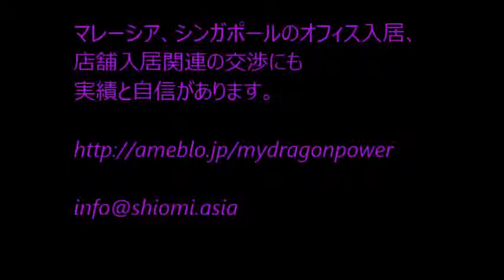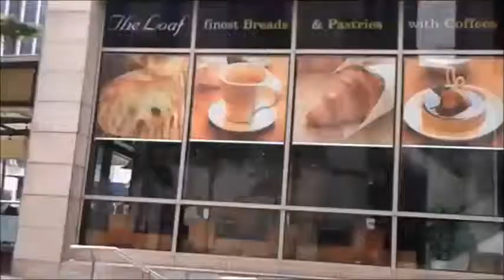マレーシアパビリオン店舗オフィス塩見有輝@クアラルンプール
マレーシアのパビリオンの様子です。こういったモールへの出店交渉、オフィス入居の交渉などにも実績と自信があります。